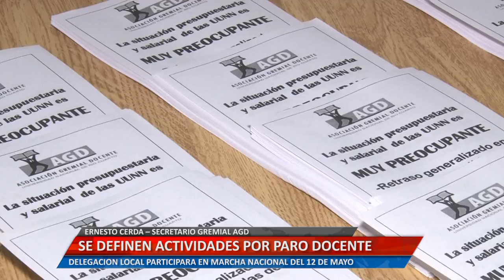SE DEFINEN ACTIVIDADES POR PARO DOCENTE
ERNESTO CERDA – SECRETARIO GREMIAL AGD. DELEGACIÓN LOCAL PARTICIPARA EN MARCHA NACIONAL DEL 12 DE MAYO.
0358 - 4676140